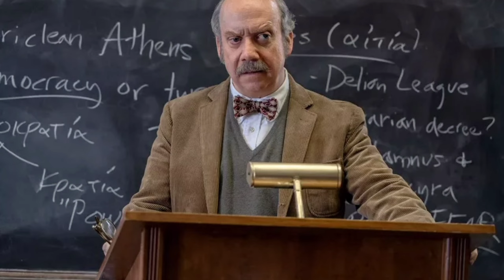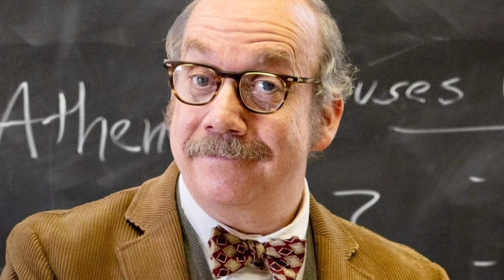Oscars 2024 | Nominations & Predictions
My thoughts and predictions for this year's Oscars taken place on the 11th of March 2024.